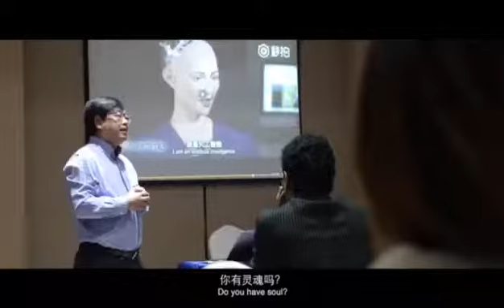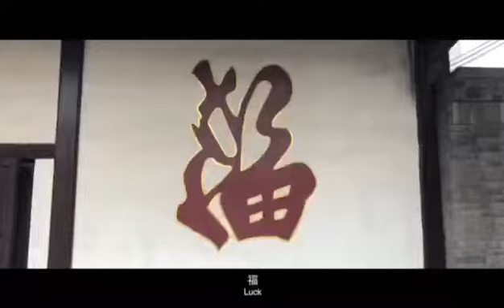days in china || Palash Mahbub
AIBD, China Communication University. CCTV. Great Wall.